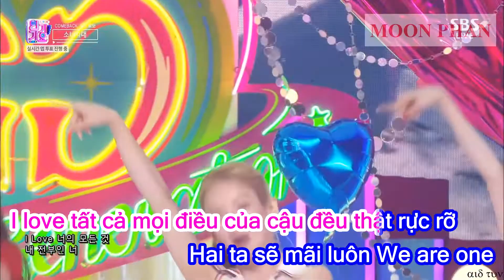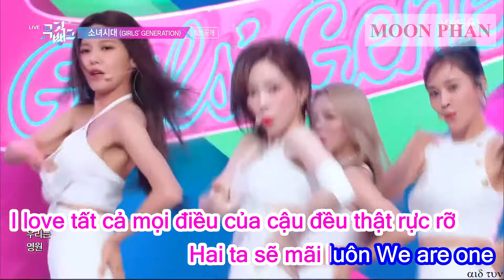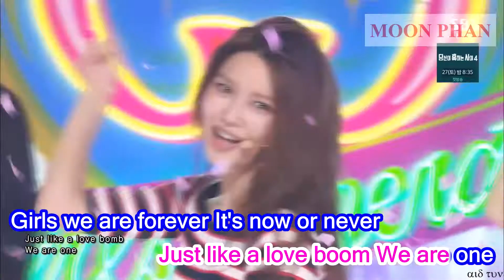[Karaoke Việt + Beat] FOREVER 1 - Girls' Generation 소녀시대